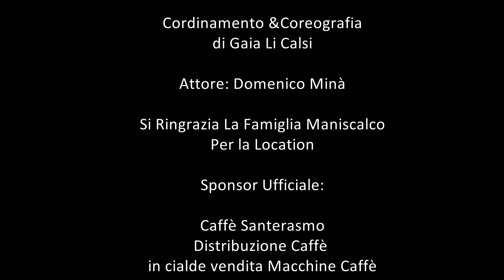Roberta Bella - Core mio VIDEO UFFICIALE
@ FLASH MUSIC 2015
Roberta Bella , Core mio, VIDEO UFFICIALE 2015